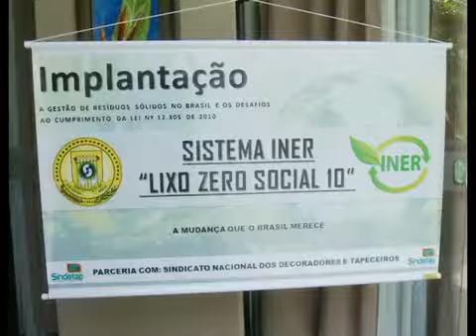Vamos falar de meio ambiente? Precisamente sobre o descarte do lixo